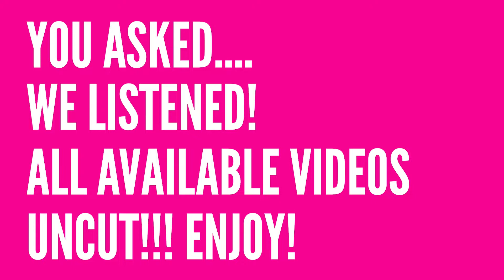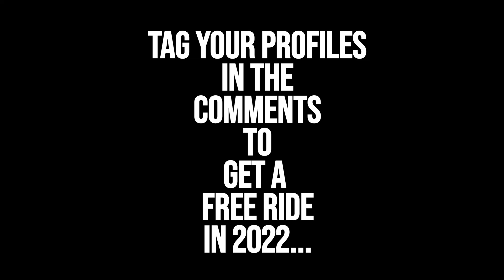Slingshot Ayia Napa Classic Uncut! Part 30